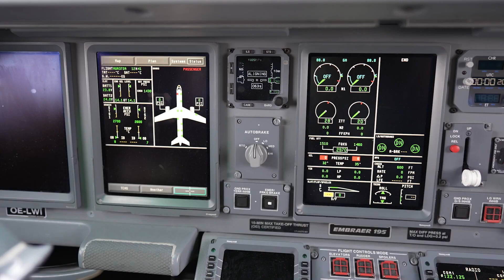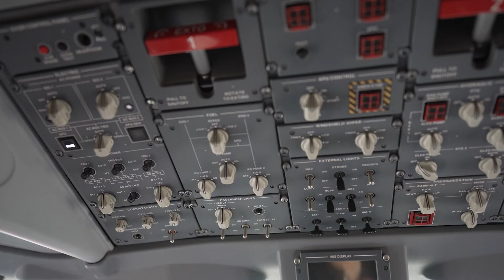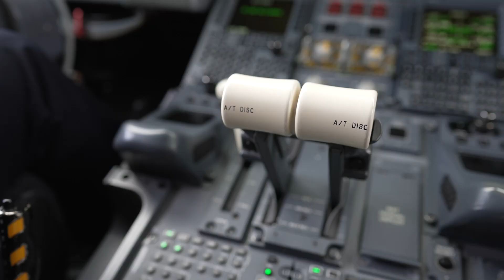Pilotin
Berufsfeld: Mathematik, Informatik, Technik
Petra erzählt als begeisterte Pilotin und mittlerweile Kapitänin von ihrem Herzensjob in der Luft.
AMS Karrierekompass - PilotIn